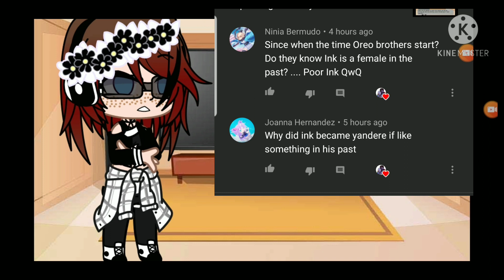Answering a few questions about ink